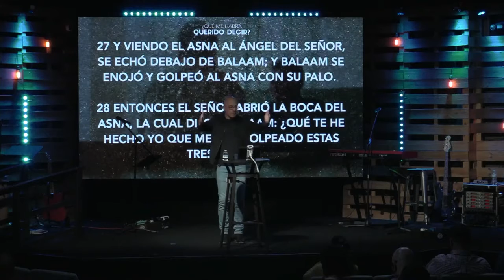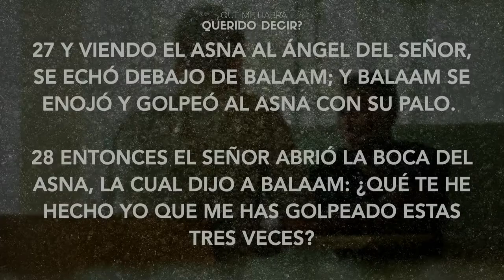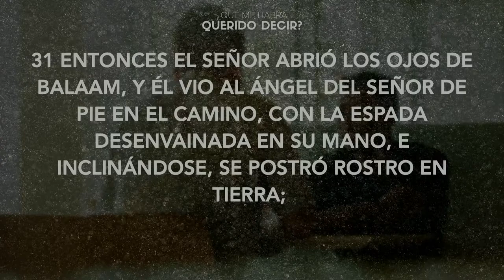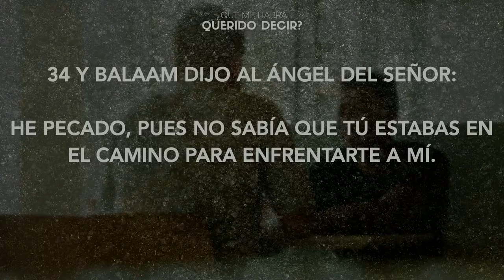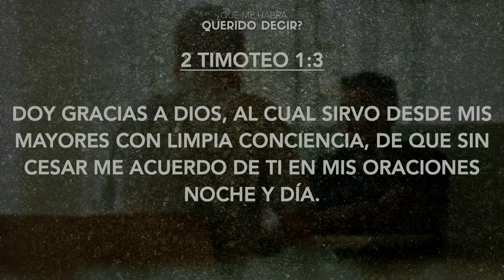¿QUÉ ME HABRÁ QUERIDO DECIR?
- El reino de Dios tiene principios claramente establecidos.  Uno de ellos es la buena comunicación.  Para lograrlo, no debemos dejar nada por sentado.
- Dejar por sentado significa dejar pasar situaciones, que queden a la deriva sin la debida aclaración, o no ser lo suficientemente claros, íntegros y trasparentes como para confrontar un hecho confuso, el cual pudiera prestarse posteriormente para ser tergiversado.
- Dar las cosas por sentado es una de las principales causas de malentendidos y disgustos, tanto a nivel personal como profesional.
- Debemos aprender a comunicarnos bien:  Según el diccionario, comunicación es el medio por el cual dos o más personas pueden llegar a conocerse, compartir sus ideas, llegar a acuerdos y comprenderse en sus necesidades.
- La buena comunicación conlleva a expresarse en el mismo lenguaje o idioma de la otra persona, tratando en lo posible de lograr que aquella comprenda cabalmente el mensaje que se desea trasmitir – Números 22:27-34.
- Debemos esforzarnos por comunicarnos clara e intencionalmente.  En 2 Timoteo 1:3 vemos al apóstol Pablo expresando la manera como recuerda a Timoteo.  Es un error concluir que la otra persona sabe cómo me siento y lo que estoy pensando si no lo expreso de alguna manera.
- Uno de los propósitos de una buena comunicación es considerar a las personas que amamos.  Por lo tanto, cuando alguna cosa que podamos decir o hacer a alguno de nuestros hermanos no sea clara y se preste para una mala interpretación, inmediatamente actuemos y en prevención aclaremos nuestras actitudes y palabras.

CCLI #: 11274596